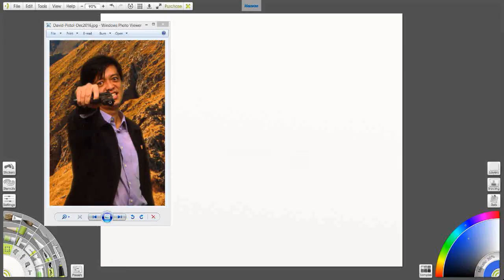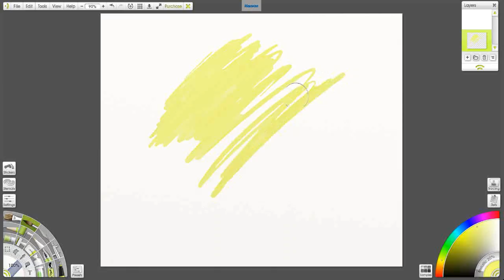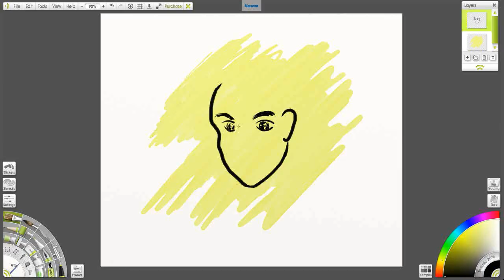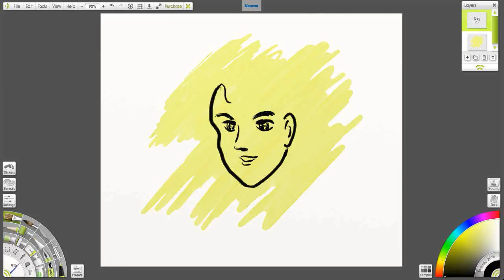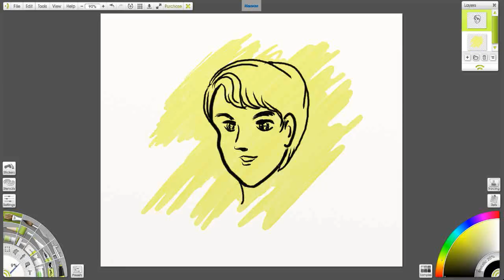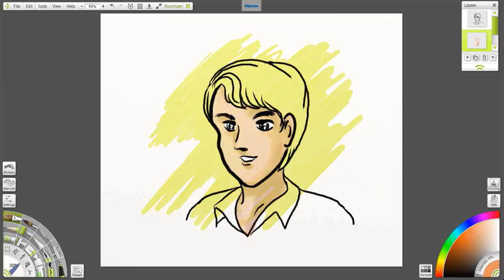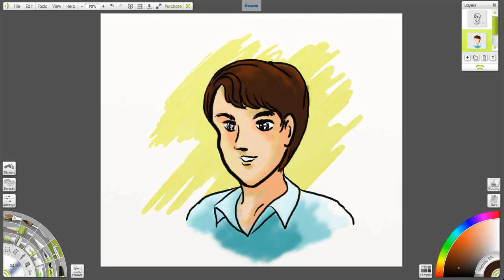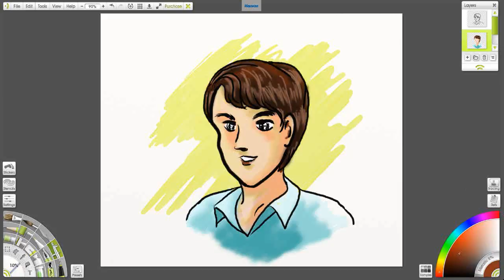Digital Painting Basic #2 - Cartoon Face with Outline (David Setiabudi)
Never made a digital painting? Dreaming to made a digital painting? Still a newbie? This video of digital drawing exploration is good for you. Here's a video of making a cartoon face with an outline. Software: Artrage 4.5 Artist: David Setiabudi - Indonesia.